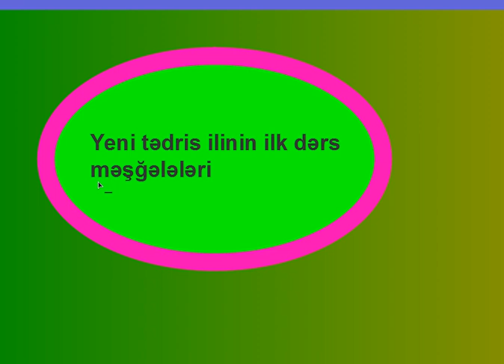YENİ TƏDRİS İLİNİN İLK DƏRS MƏŞĞƏLƏLƏRİ